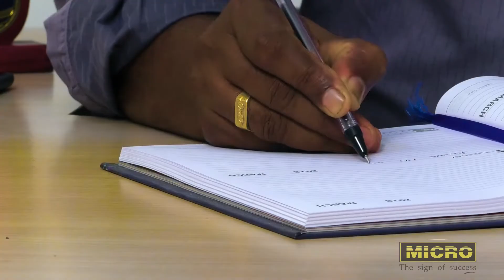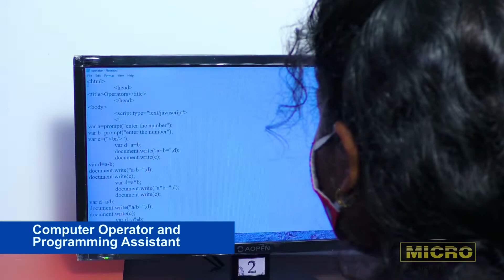നവജാതശിശുവിൻ്റെ മരണം അന്വേഷണം നടത്തും: മന്ത്രി വീണാ ജോർജ്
ആരോഗ്യവകുപ്പ് ഡയറക്ടർക്ക് നിർദ്ദേശം നൽകി
വീഴ്ചയുണ്ടായിട്ടുണ്ടെങ്കിൽ ശക്തമായ നടപടി ഉണ്ടാകുമെന്ന് മന്ത്രി